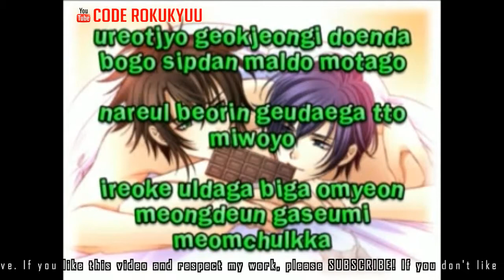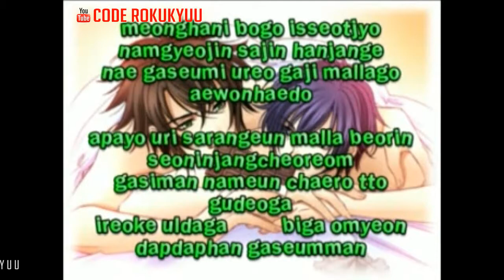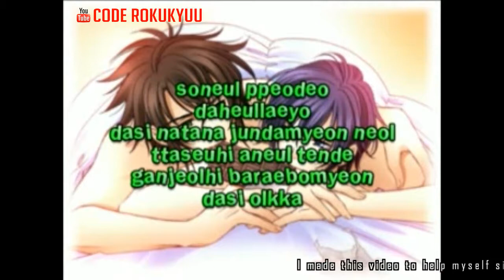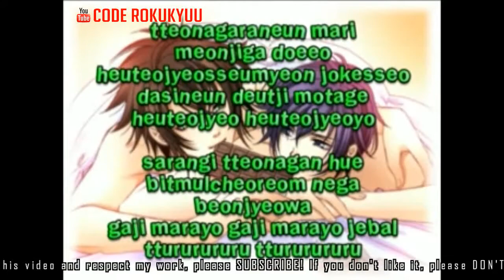SG Wannabe - Scatter - Karaoke Instrumental with Lyric Romaji